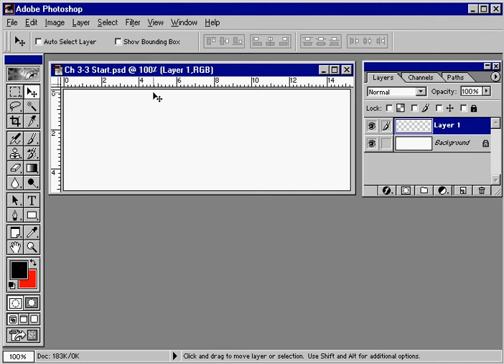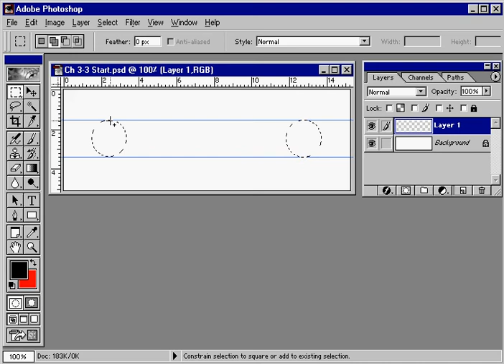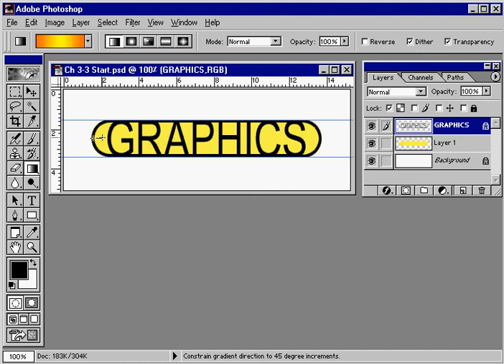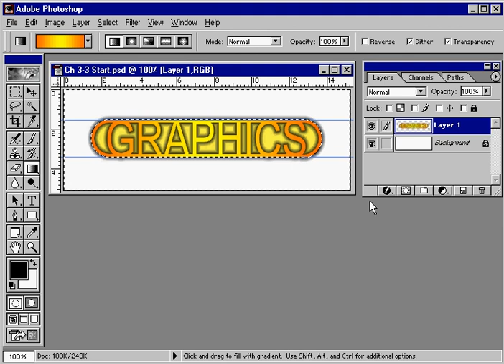طريقة عمل مؤثرات على النصوص _ فوتوشوب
في هذا الفيديو شرح ، لكيفية إدراج التأثيرات المختلفة ، على النصوص ، و شرح لإستخدام العديد من خصائص الفوتوشوب ، للحصوص على نص نهائي مميّز ، بتدرج لوني رائع ، أتمنى ان يكون الشرح مفيد لكم إن بالتوفيق إن شاء الله